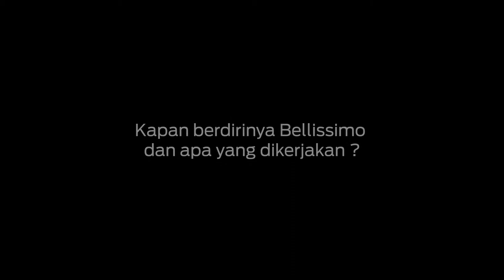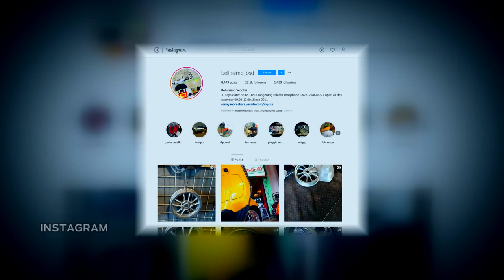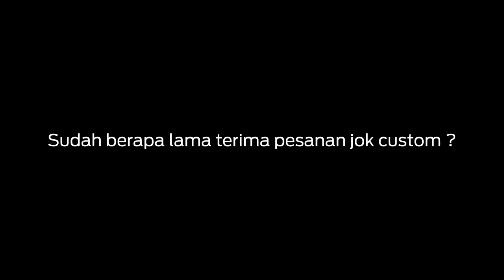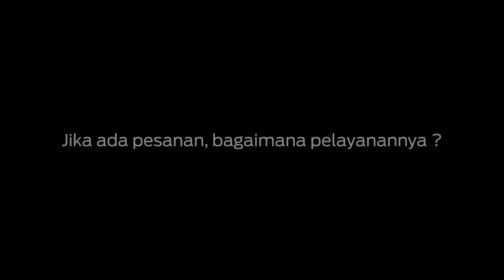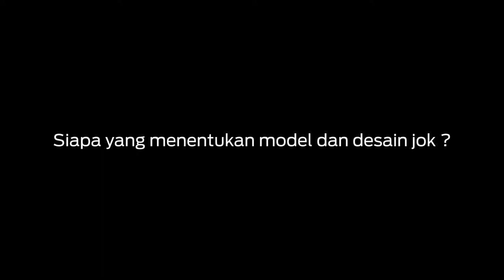Bellissimo Scooter Siap Percantik Jok Vespa Anda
Workshop Bellissimo Italian Scooter Accesorier & Aparel di Jalan Raya Ciater, Serpong, Tangerang Selatan, Banten. memang spesialisnya Vespa modern.

Semua hal tentang Vespa modern ditangani di workshop ini. Mulai dari perbaikan mesin, kelistrikan, bodi, sampai urusan fashion pemiliknya juga disediakan di Bellissimo.

Nah yang terbaru adalah menyediakan jok custom menggunakan bahan MBtech. Beberapa desain jok custom Vespa modern dijajakan di sini. Jika end user merasa tidak sreg dengan desain yang ready, Anda bisa mengordernya secara khusus.

Yuk, dandani Vespa Anda dengan jok custom MBtech di Bellissimo.